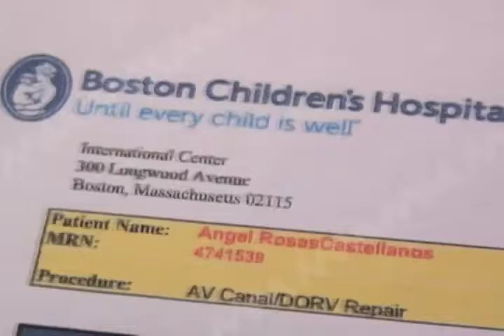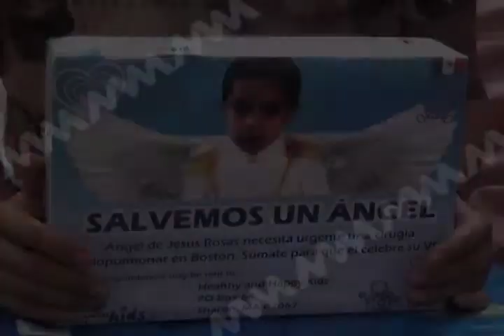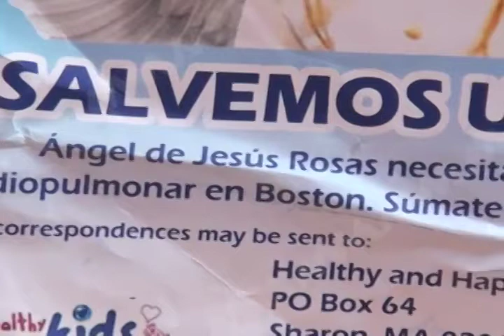SALVEMOS AL ANGEL MVM Televisión